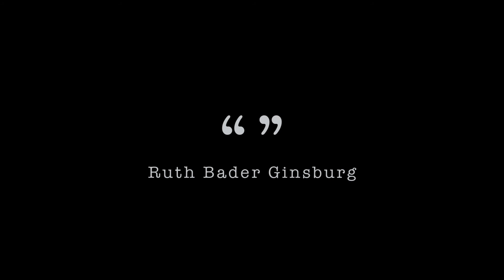Moving Quotes - "Be A Lady" - Ruth Bader Ginsberg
“My mother told me to be a lady. And for her, that meant be your own person, be independent.” — Ruth Bader Ginsburg